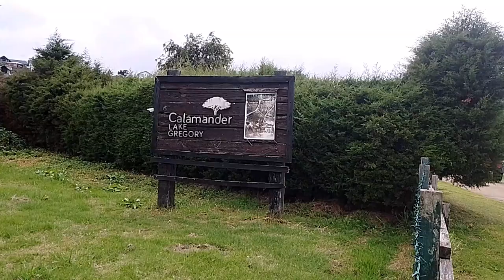Gregory Lake | British Governor Sir William Gregory in 1873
Gregory Lake